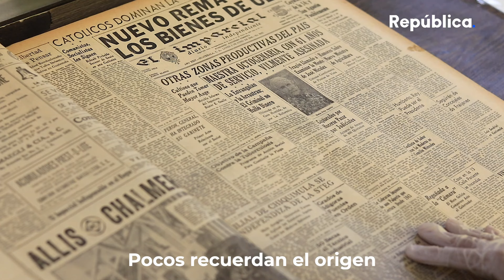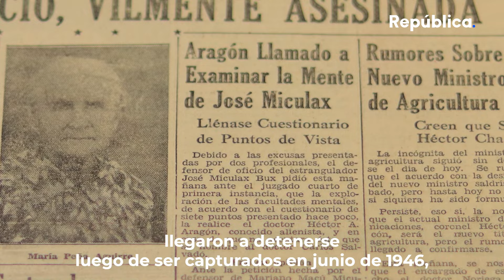Miculax, el primer asesino serial de Guatemala que aún resuena en la capital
Miculax aterrorizó a Guatemala con crímenes atroces, estrangulaba y abusaba de sus víctimas hasta la muerte. Un personaje que aún resuena en la capital y que se convirtió en leyenda.